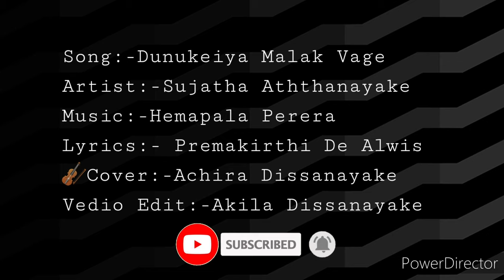Dunu Keiya Malak Vage Violine Cover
Song - Dunukeiya Makal Vage
Artist - Sujatha Aththanayake
Lyrics - Premakirthi De Alwis
Violine Cover - Achira Dissanayake
Vedio Edit - Akila Dissanayake